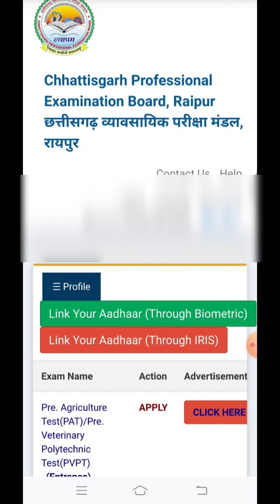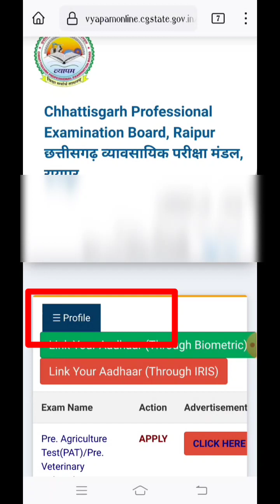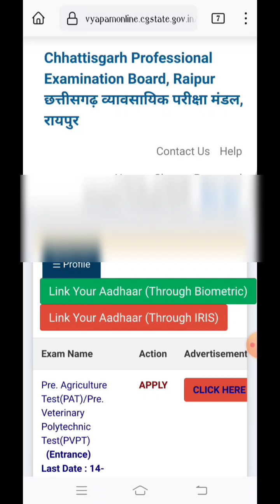छत्तीसगढ व्यापम एग्जामिनेशन पोर्टल Profile Registration आधार कार्ड Link Kaise Kare 2024